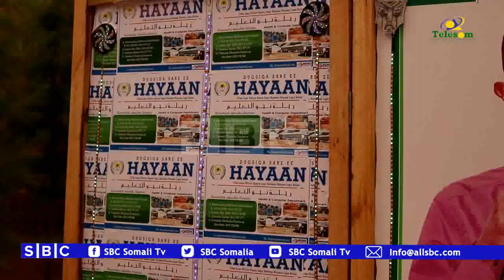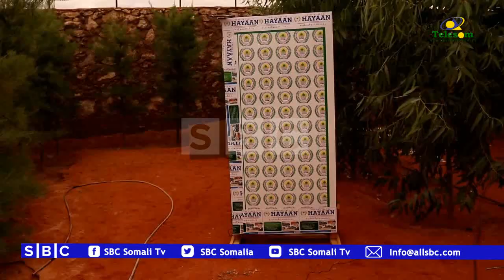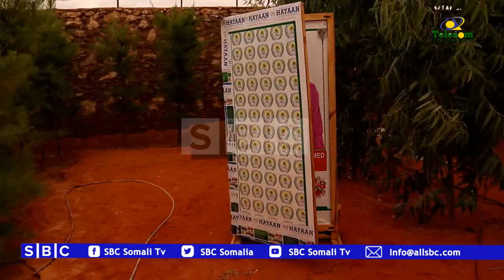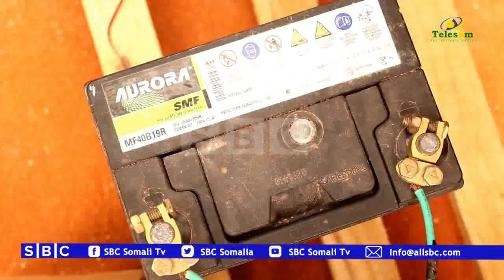WAIIL DHALINAYRO AH OO CADAADO KU SOO BANDHIGAY SAFITOOYIN IYO ALWAAX HADLAYA